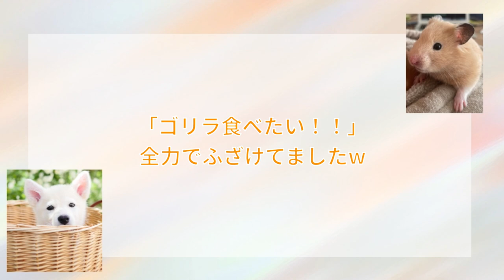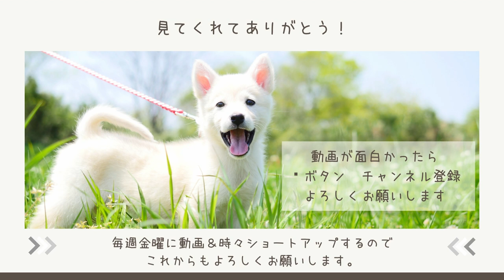これぞ日本の夏！！お題を叫びながらのスイカ割り！からの、手作りスイカ１００％ジュースのお味はいかに！！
裏のおじさんの畑で採れたスイカをみんなで楽しく美味しくいただきました。ワンオペだけど、みんなと一緒なら楽しさ倍増！！と自分に言い聞かせてお母さん気合を入れて頑張りました。

0:00  スイカ割り
5:28  スイカ割れる瞬間
7:41  スイカジュース作り
12:12 ジュース完成
17:18 きっぺいちゃんのYouTubeショッピング

【動画内で紹介させて頂いた動画】

【その他子供達が活躍するオススメ動画】

【友達紹介】
・おーすけ　生き物大好き！水が大好き　ホモサピさん大好き元気な子
半分うちの子じゃないのかな？って思っちゃうくらい、うちに居ます笑
・まっひー　ゲーム、動物、運動大好き、挨拶は進んでします！
・しょうま君　ピアノ上手、毎度人狼ゲームの司会者やってます。